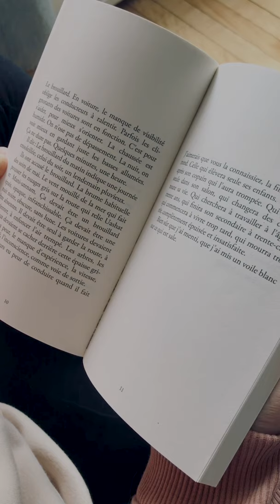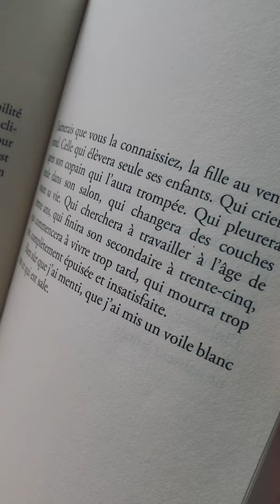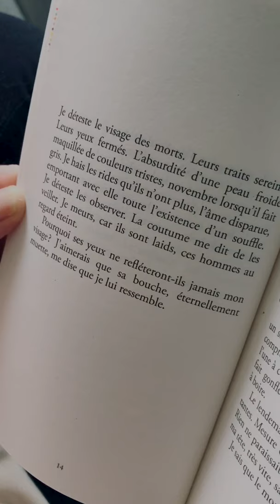Lucile de Peslouan lit Kuessipan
Lucile de Peslouan lit un extrait du livre Kuessipan de Naomi Fontaine.